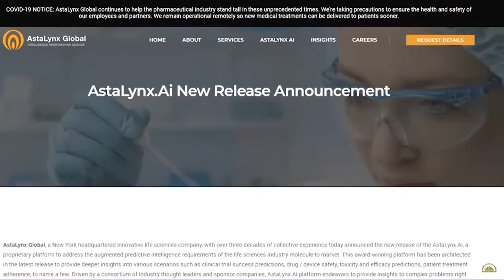Working Moms Hit Hard | COVID-19 Closures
Working moms have been hit especially hard by COVID-19 closures. Many are suddenly working from home while their kids are out of school and expected to complete online assignments -- something that generally doesn’t happen without supervision by a parent, usually the mother.

Has that happened at your house?

It happened for Liia Ramachandra, CEO of AstaLynx Global and mom of three children ages 11, 5, and 4.

Her travel for the global healthcare services company has been grounded by the pandemic, which also sent her three kids home from school. Though she and her husband are both executives forced to work from home, the kids have become a much bigger distraction for her. Her husband closes his door, and the children don't interrupt him. So the kids gravitate towards Liia when they want anything.

In households where two parents work full-time, the Pew Research Center says mothers spend nearly twice as much time on child care than fathers in general. That tendency is suddenly exacerbated as parents work at home to prevent the spread of the coronavirus.

Working mothers are also suffering more financial impacts than others, because more women than men work in the restaurant industry.

My channel helps you stop the stress and be a calmer mom by sharing hacks and stories from different working mothers I interview, to find out how they cope with their flaws, insecurities and feelings of failure and learn how to concentrate on gratitude, happiness and their own victories, no matter how small.